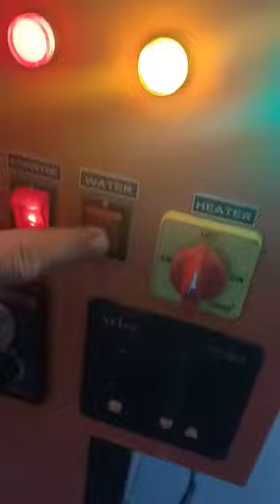metal stickers brushing machine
we are making metal stickers electroforming plant and exporting to all over the world
mumbai, India